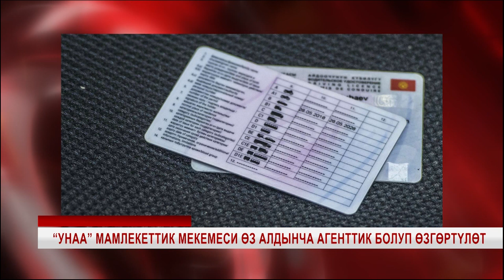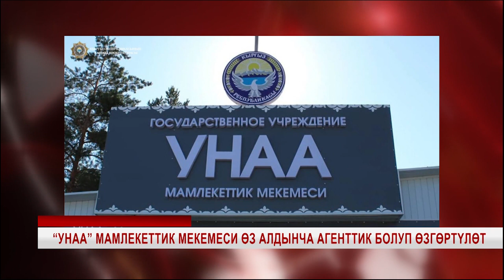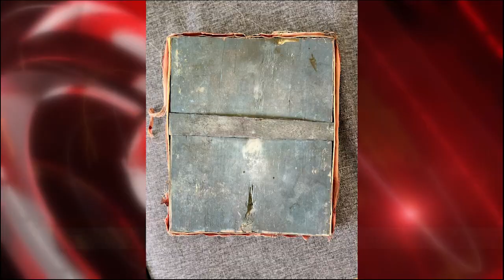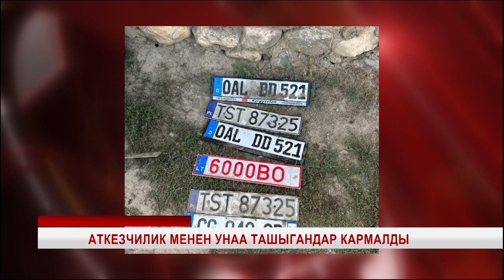КУНДУЗГУ ЖАНЫЛЫКТАР 26. 09. 23